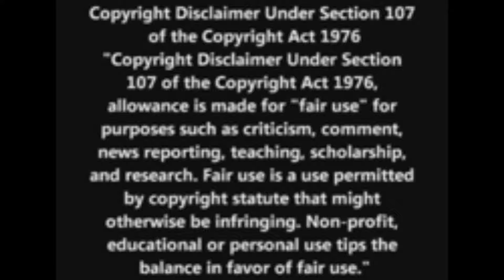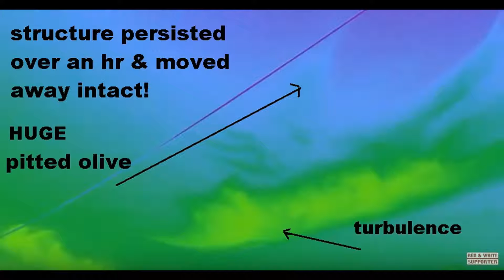The MAIN THING to SEE in the video... "When They Chem Heavy - LOOK UP!'